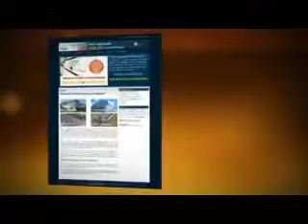Pasadena Pest Control, , Glendale pest control, rats, roaches, mice, ants, and termites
While many of us think of pests as nuisances, they can in fact pose serious health risks for you, your family and your business. The good news is that in most cases, pests can be safely and effectively managed. The Pros at LosAngeles-PestControl.com can help you determine the dangers you face and provide you with solutions.